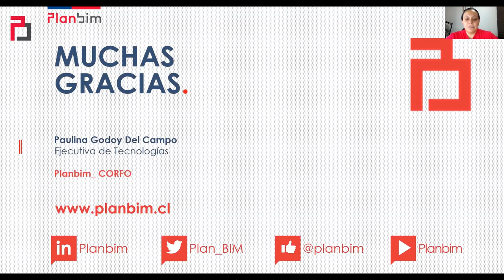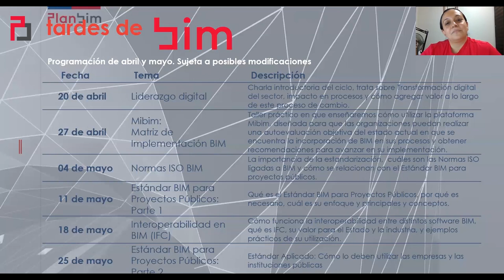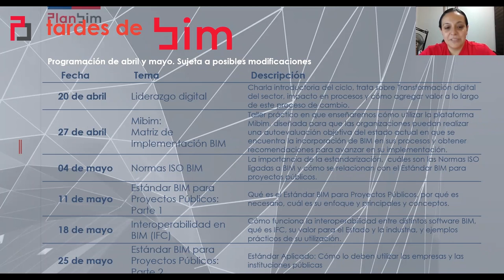Tardes de BIM 5 | Sesión 5 - Interoperabilidad en BIM (IFC), sección de preguntas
Video de sesión 5 de Tardes de BIM, Interoperabilidad en BIM (IFC), sección de preguntas y respuestas de la audiencia en vivo y consultas de sesiones anteriores relacionadas a la temática.

La presentación fue realizada el lunes 18 de mayo de 2020 por Paulina Godoy, Ejecutiva de Tecnologías de Planbim.

Recuerda que la presentación asociada a esta sesión puedes descargarla de